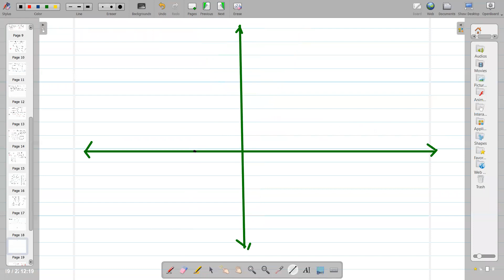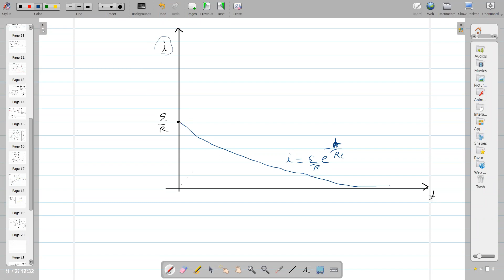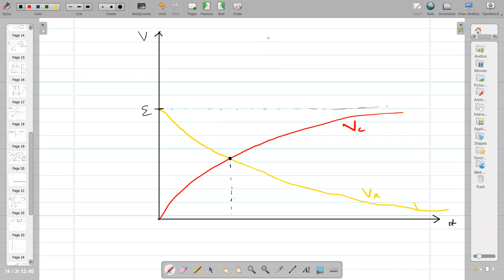LECTURE 17,(8 JULY), growth of charge and decay of current in RC CIRCUIT